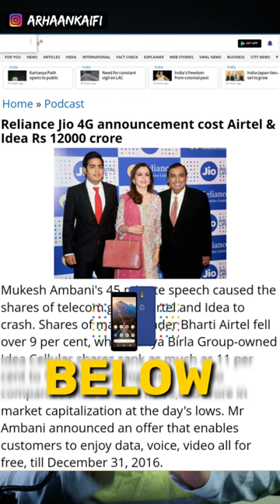Chinese Smart Phone Banned In India!! | Arhaan Kaifi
Chinese smartphones below 12000 are going to be banned in India and reliance jio is launching new smartphone below 12000 so watch this full video and don't forget to subscribe the channel.

Need your support beautiful peoples.